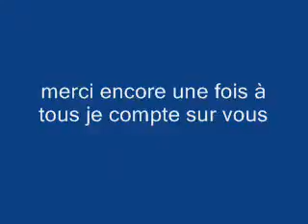concert julia sarzeau knocking on heaven's door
reprise basée sur avril lavigne